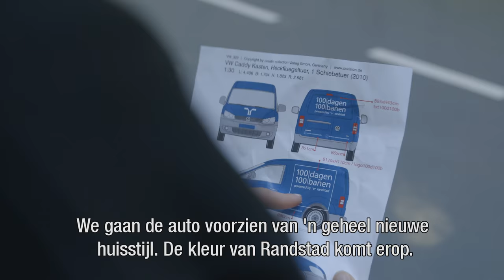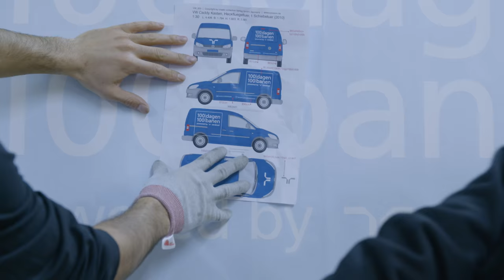Werken als autowrapper: zo besticker je een auto | Randstad - Dag 1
Hoe wrap je een auto? Lonneke begint vandaag met 100 banen 100 dagen! Dag 1 start als: autowrapper! Dus duikt Lonneke in de wereld van auto’s bestickeren. Benieuwd hoe ze dat er vanaf heeft gebracht? Kijk de video!

Ga snel naar:
0:00​​ - Een dag als autowrapper
0:40 - Aan de slag als autobeletteraar
1:40 - Vier stappen in een autowrap
2:16 - Competenties van een autowrapper